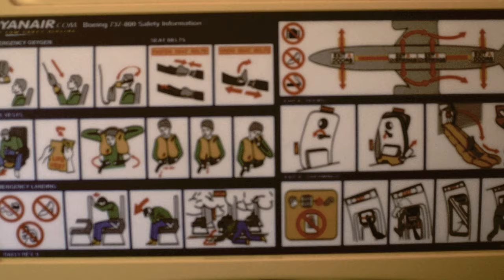Marike Jager visiting Wales - Traveller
Marike Jager and her band visiting Tchad Blake in Wales to pick up the mixes of her new album. The video is taken on the road. 'Traveller' is the first Dutch single, released in January 2011.